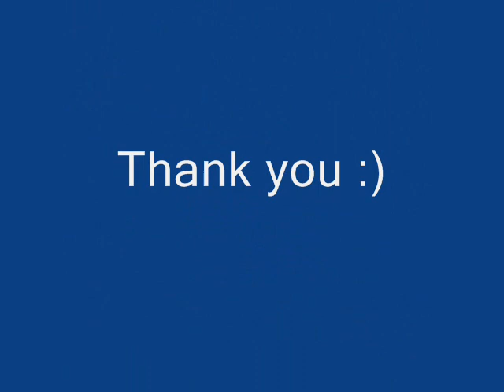impossible cover-onalea northfield(bri)